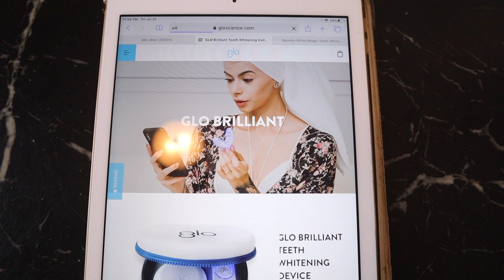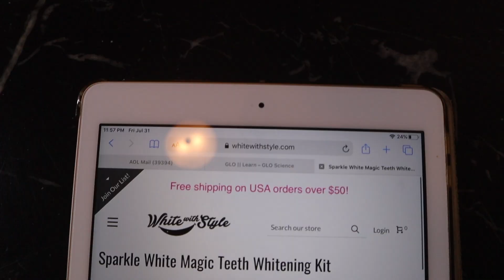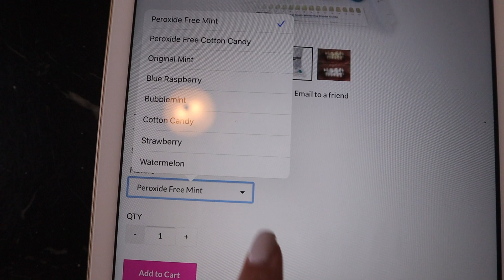Comparing and Reviewing Glo Teeth Whitening Kit to the White With Style AT HOME Teeth Whitening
Comparing and Reviewing Glo Brilliant Teeth Whitening Kit to the Sparkle White Magic (White With Style) Teeth Whitening at home Kit to help you figure out which one is better. Opinions from a girl who's obsessed with having pearly white teeth :-)

0:00 - Intro
2:04 - Glo Brilliant Teeth Whitening Kit review
9:19 - Sparkle White Magic Teeth Whitening Kit review (White With Style)
18:10 - Conclusion
19:44 - Closing

➡Glo Brilliant Teeth Whitening Kit (discounted amazon link - get it for $159)